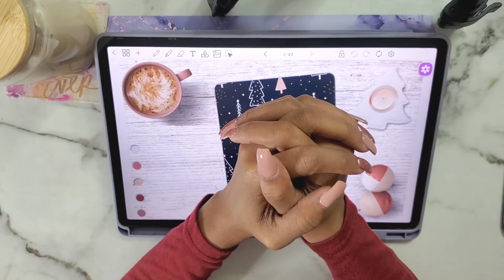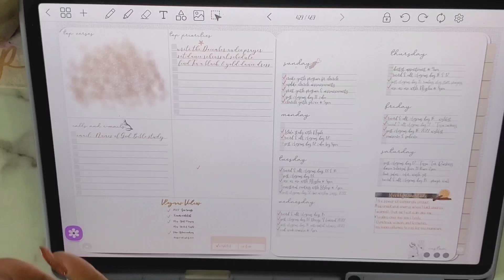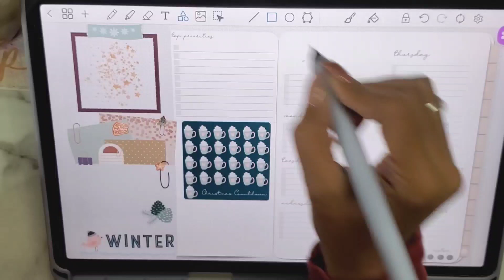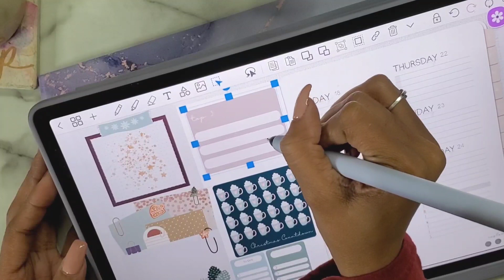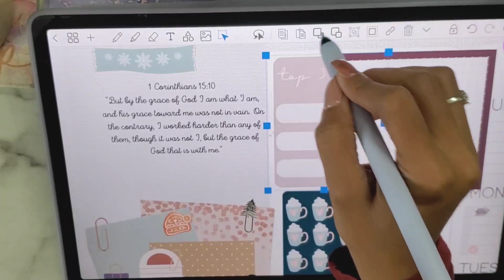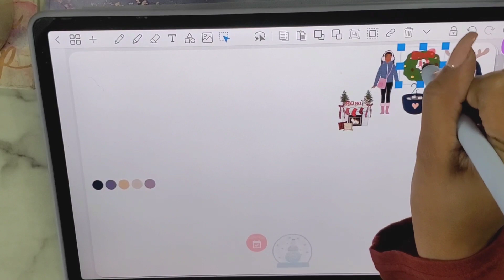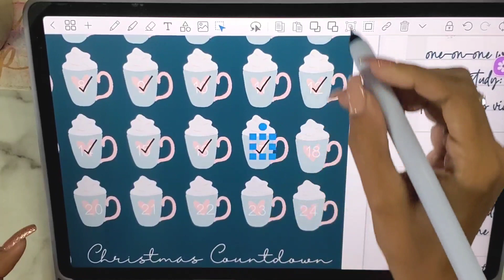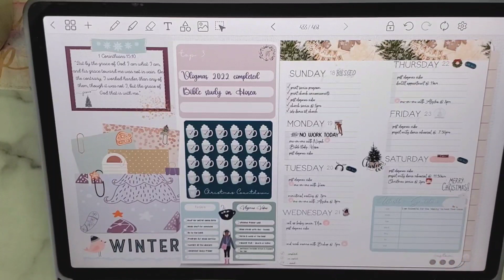Vlogmas: Day 18 | Digital Plan with Me #5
Today's video is day eighteen of vlogmas. I plan my week out in my @planningagodlylife 2023 planner.

Upcoming Videos:
Reading Vlog | The Shock of Night
Discussion #1 - Christian Books & the "Line"
2023 Verse & Word of the Year
Updated Prayer Wall

"He must increase, but I must decrease." - John 3:30